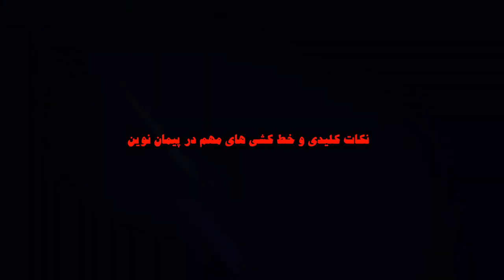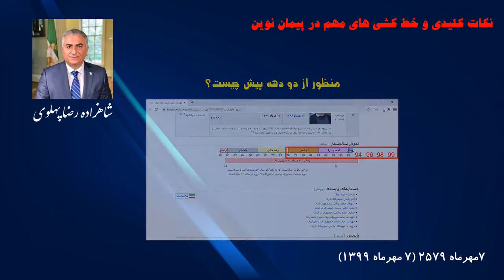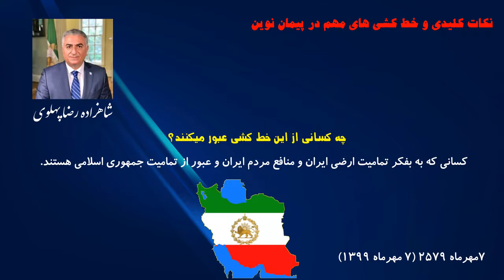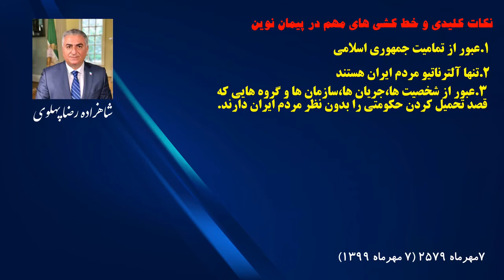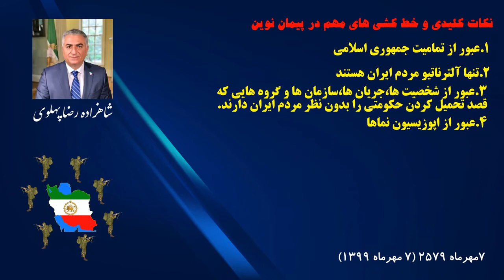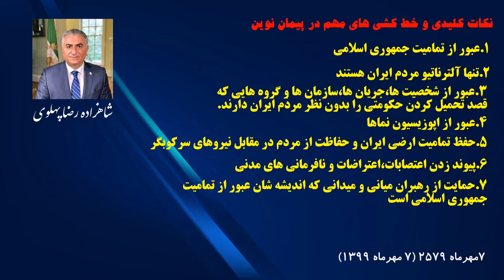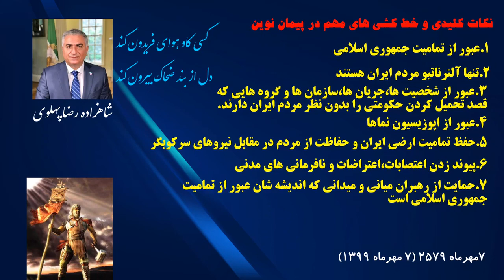چند خط اصلی و اساسی در پیمان نوین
بی گمان پیمان نوین یکی از راهکارهای مهمی است که در این شرایط حساس و تاریخی از سوی شهریار ایران زمین به همگان اعلام شده است و این موضوع اهمیت درک آنرا بیشتر میکند، بر همین پایه برخی از خطهای مهمی که در راستای مبارزه و براندازی رژیم ضحاک مهم است را در اختیار همازوران قرار میدهیم.
در همین زمینه برنامه کاملی از همازوران رستاخیز سیمرغ انجام شده است که در خاستگاه زیر میتوانید مشاهده کنید:

برای ارسال مطالب خود و ارتباط با جنبش، میتوانید با  آدرسهای زیر، با ما تماس بگیرید.
تنها خروجی های رسمی جنبش رنسانس ایرانی، فرزندان فرودسی